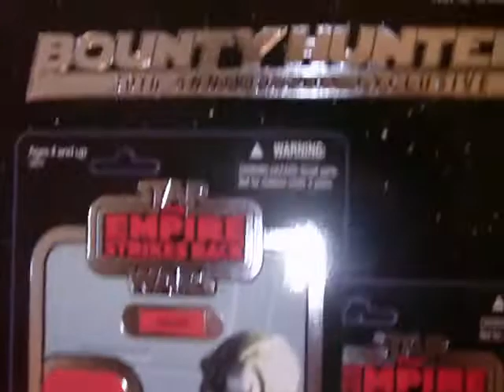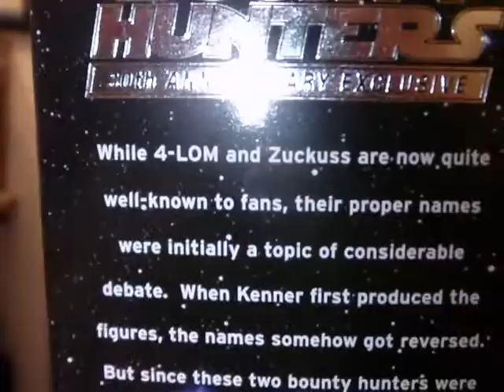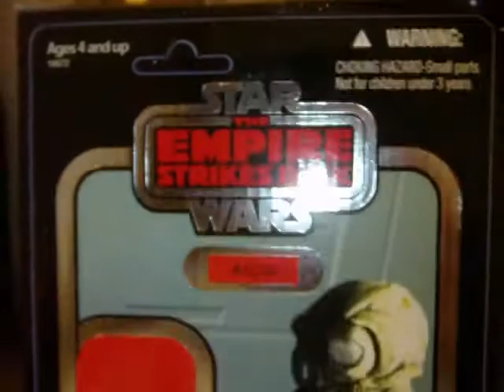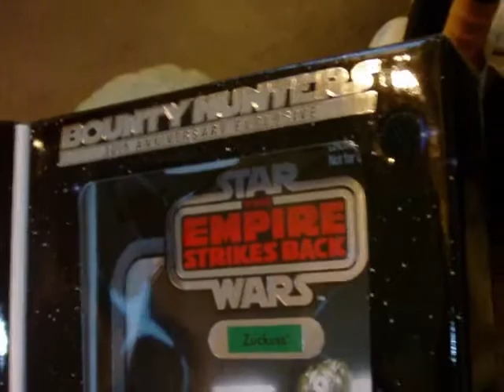100 SUBS. VIDEO/GIVEAWAY CONTEST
A huge thank you to all subscribers,over one hundred who have liked,commented,and or favorited any of my videos.         The rules for the contest are simple 1. you must be subscribed and 2. answer the following ? who from any of the starwars movies,books,games,etc. is your favorite jedi or sith and why. For me it will always be Luke Skywalker,good luck to all and MTFBWY!